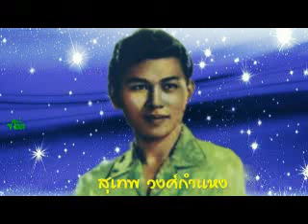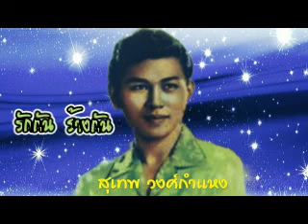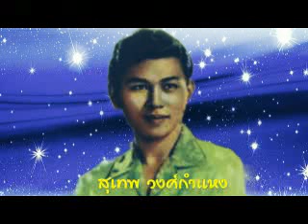พี่รักยอดอนงค์.- ลูกกรุงประทับใจ _ศิลปิน - สุเทพ วงศ์กำแหง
คุณสุเทพ วงศ์กำแหง ศิลปินแห่งชาติ สาขาศิลปะการแสดง (เพลงไทยสากล – ขับร้อง) ปี 2533

00:00  01-พี่รักยอดอนงค์
03:21  02-เหมือนสิ้นหวัง
06:20  03-หัวใจพะเยา
08:29  04-ตั่งใจ
11:21  05-ตกหลุมรัก
13:45  06-ตราจอง
16:18  07 สายเสียแล้ว
18:56  08-นี่หรือความรัก
22:00  09-รักกัน  ร้างกัน
25:08  10-รักและคิดถึง
28:00  11-ราตรีพี่คอย
30:36  12-สวรรค์บนทราย
34:01  13-สั่งใจให้คอย
37:09  14-ดวงใจ
39:52  15-ฝันดี

*** เพื่อเป็นกำลังใจฝาก กดไลค์ ,กดแชร์, กดติดตาม และกดกระดิ่งแจ้งเตือนเพื่อมิให้พลาดคลิปเพลงใหม่..